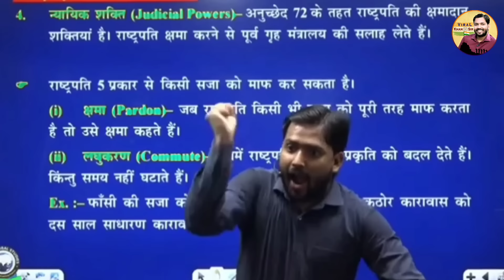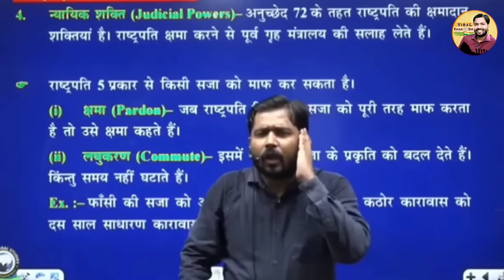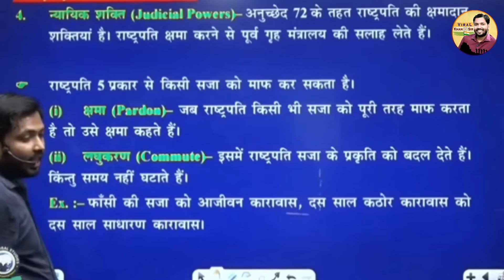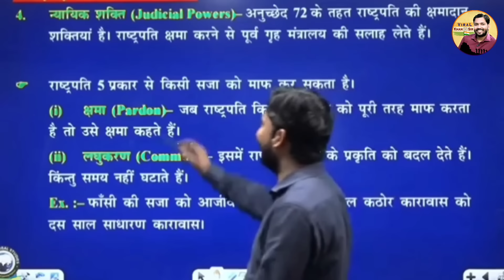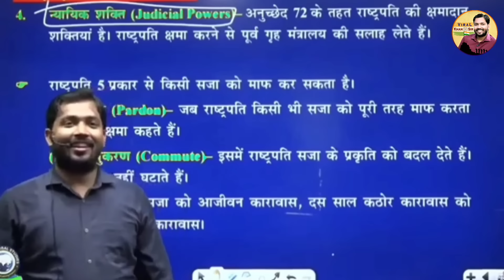लड़के लोग भूलकर भी इस जाल में मत फसना वरना जो होगा सोच भी सकते